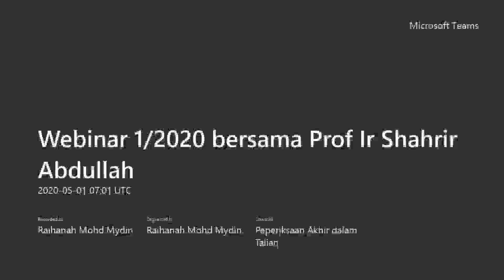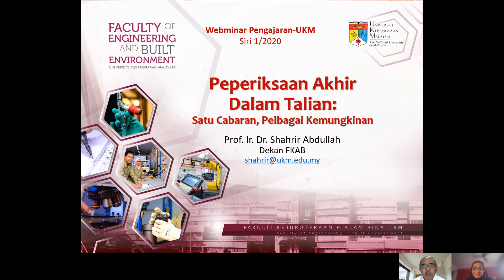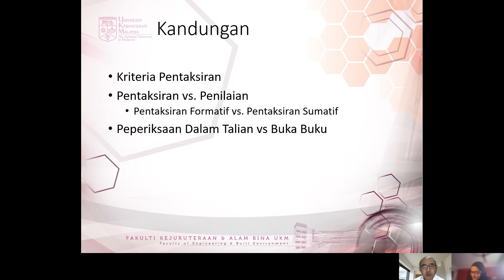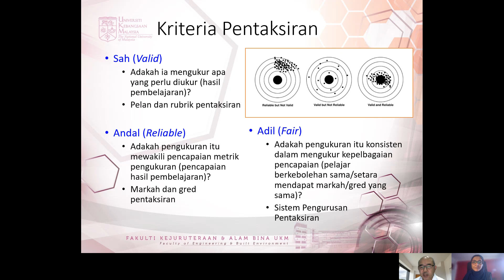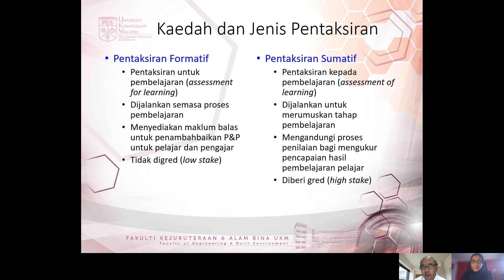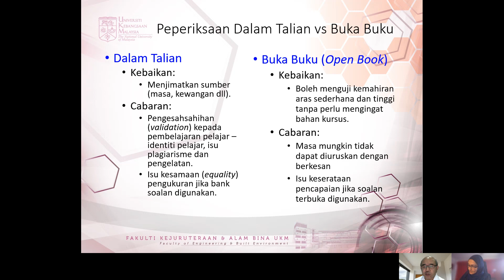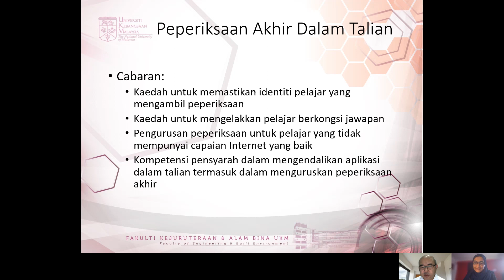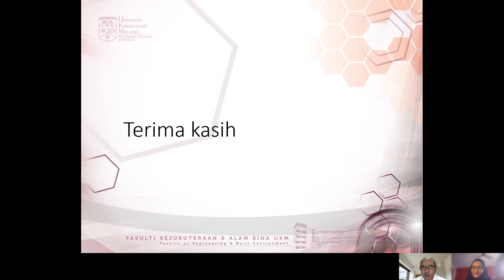Webinar Siri 1 2020 bersama Prof Ir Shahrir Abdullah